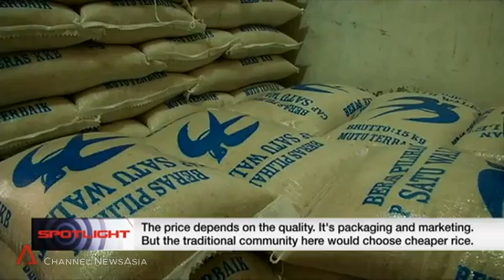21 Dec 2014 Spotlight: Temasek Foundation's Aceh rice project yielding results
Residents in Indonesia's northern province of Aceh may soon have more varieties of rice to choose from. By 2017, there may be six more rice varieties - the result of an S$800,000 research project funded by Temasek Foundation.